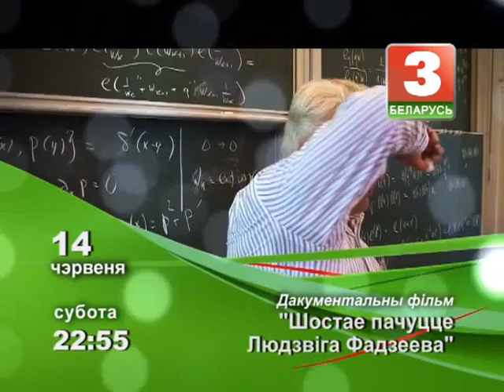Дакументальны фільм "Шостае пачуцце Людзвіга Фадзеева" 14 чэрвеня на "Беларусь 3"